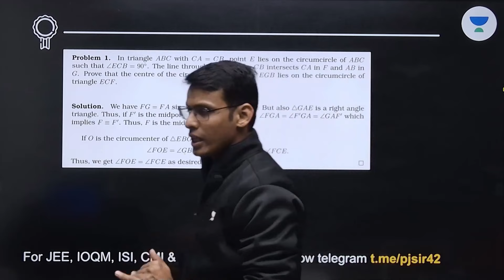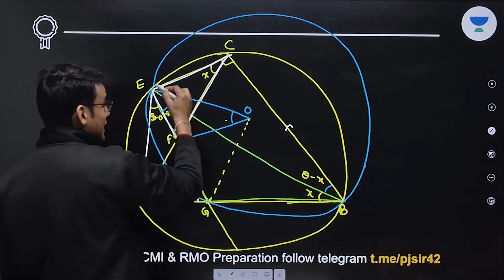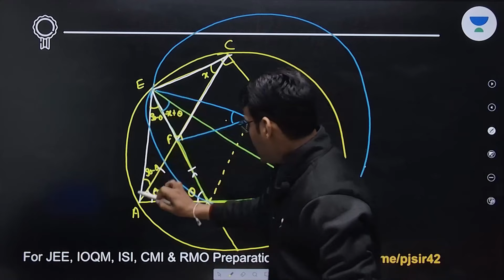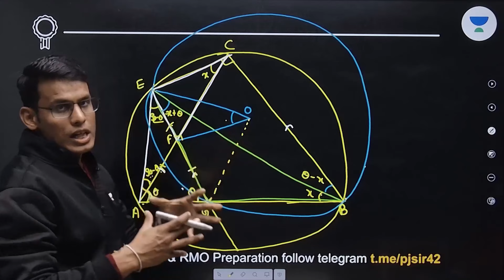INMO 2024 Solutions Explained | Q1 to Q4 & Q6 | Prashant Jain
In this session, Educator Prashant Jain will be discussing the official solutions of INMO 2024 Exam. This Session is helpful for all INMO, IOQM and Math Olympiad Aspirants. Watch the Complete video to boost your preparation.

About the Educator: Prashant Jain sir graduate from IIT Bombay. He secured AIR 42, JEE 2008 and INCHO Gold Medalist, INPHO & NTSE Qualified. He is IOQM-ISI/CMI and JEE Expert in Mathematics. Faculty in Kota for more than 5 years.

You can enroll to Unacademy Subscription and get the following benefits:
1. Learn from your favourite teacher
2. Dedicated DOUBT sessions
3. One Subscription, Unlimited Access to Live Online Classes and Videos
4. Real-time interaction with best-in-class teachers
5. You can ask doubts in live online classes
6. Limited students in each Class
7. Download the videos & watch them offline